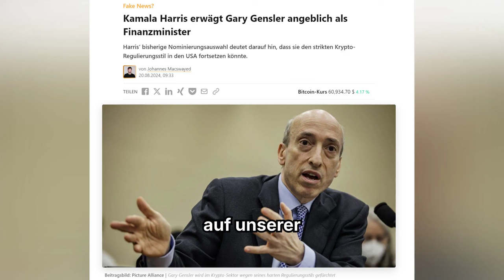Gerüchteküche brodelt: Wird Gary Gensler Finanzminister unter Kamala Harris?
➡️ Die bisherige Nominierungsauswahl von KamalaHarris deutet darauf hin, dass sie den strikten Krypto-Regulierungsstil in den USA fortsetzen könnte.